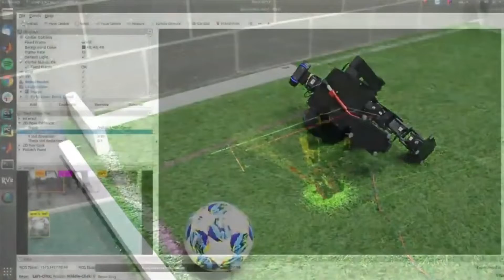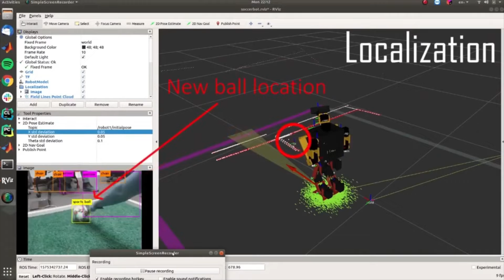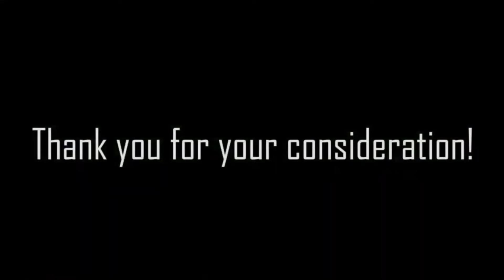UTRA RoboCup 2022 Humanoid League (KidSize class) Improved Submission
This is our entry to the December qualification round of the 2022 RoboCup. All our code is on GitHub